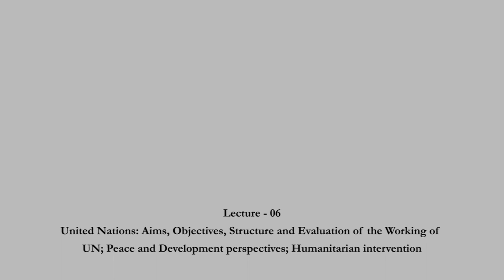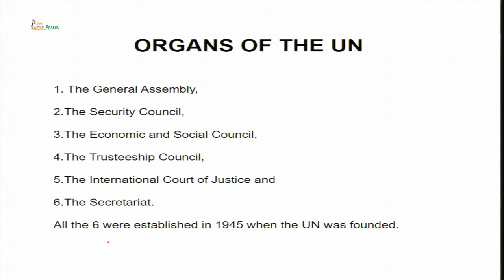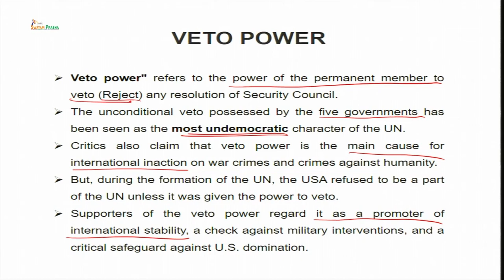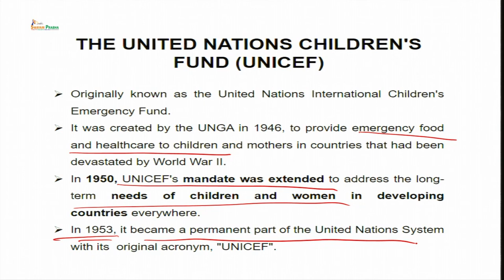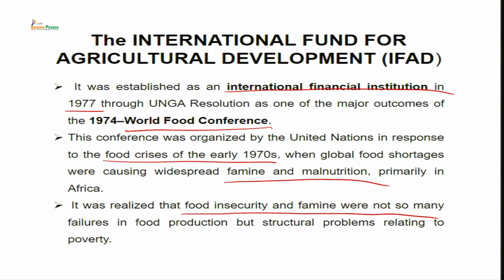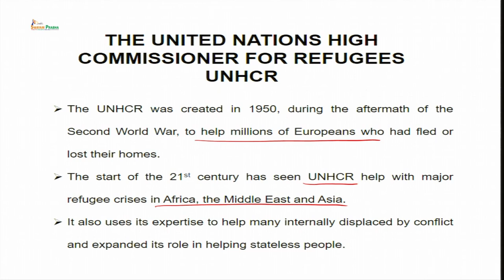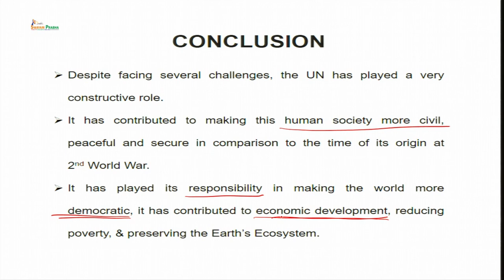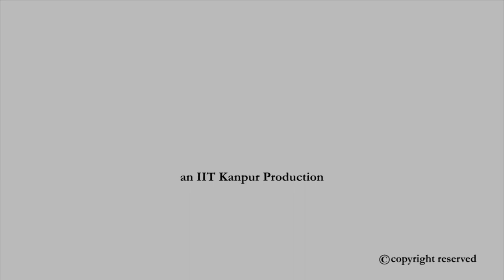United Nations:Aims, Objectives, Structure and Evaluation of the Working of UN CH25SP